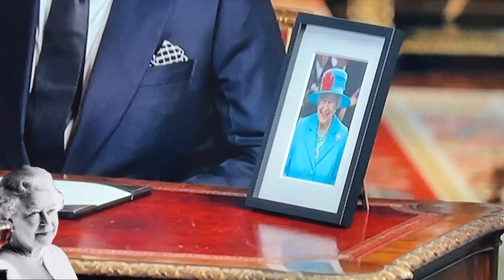Tribute to Queen Elizabeth II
1996 + 2018 War  ich in London und mein Interesse galt dem Königshaus + Princess Lady Diana.  Dieser Film  ist von RTL Live wo ich einiges hinzugefügt habe.
Eine großartige Grande Dame verlässt die WElT, sie war eine konstante Säule in der Welt und immer da. Für die Poliktik war sie eine positive Vermittlerin, was Sie aber nicht rausstellte.
Meine Verneinung  +für Hochachtung für  Queen Elisabeth II.  @rtl  @SkyNews